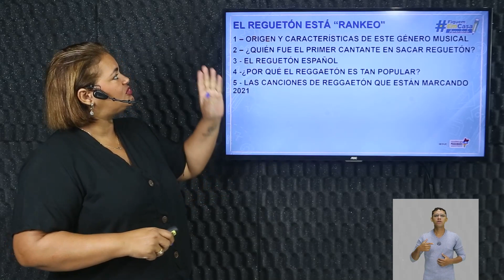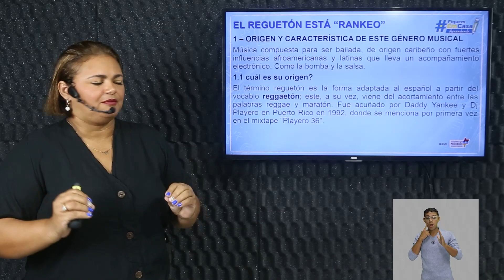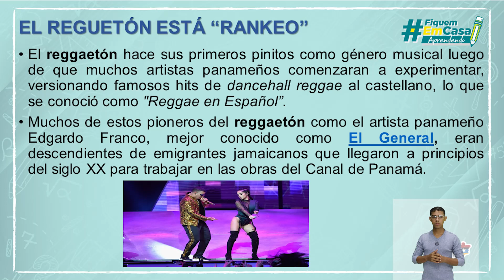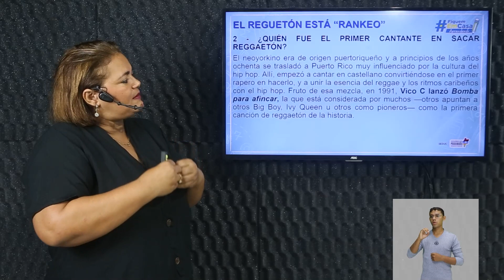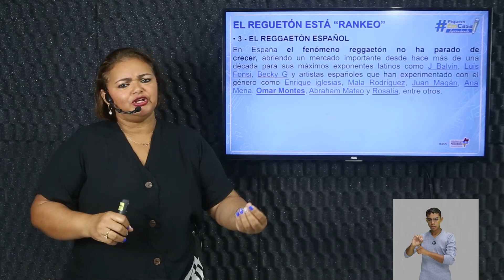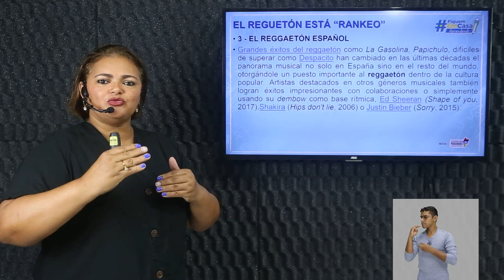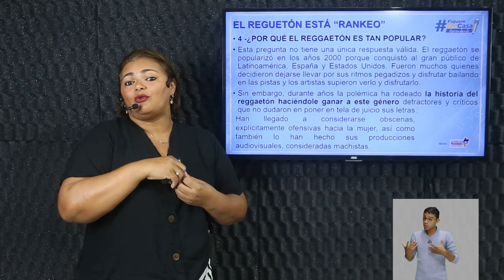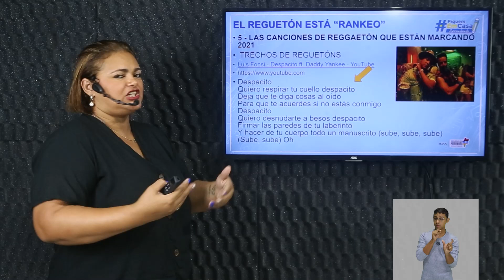El reguetón está rankeao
Língua Espanhola – El reguetón está rankeao – 3° período